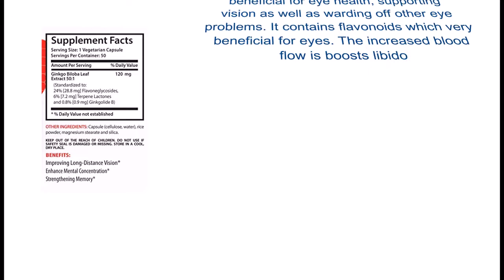Brain booster vitamins - GINKGO BILOBA EXTRACT 120MG - Ginkgo herb - 1 Bottle 60 Capsules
GINKGO BILOBA EXTRACT 120MG: The Ginkgo biloba tree is one of the longest-living tree species in the world, with each tree living as long as 1,000 years. Ginkgo leaves have been used medicinally since at least 2600 B.C.
LEG SUPPORT: Ginkgo may help to manage discomfort in the legs, according to some research. The subjects in these studies had poor leg circulation resulting in discomfort while walking.
LIBIDO BOOSTER: Ginkgo biloba is believed to boost libido. Its leaves are rich in flavonoids which beneficial for blood flow as well as relax vessels.
EYE SUPPORT: Ginkgo Biloba can be beneficial for eye health, supporting vision as well as warding off other eye problems. It contains flavonoids which very beneficial for eyes. The increased blood flow is boosts libido.
OUR GUARANTEE: PREMIUM QUALITY SUPPLEMENT PROUDLY MANUFACTURED IN THE USA! We use only the best ingredients, all of which are manufactured in state-of-the-art facilities, with strict adherence to good manufacturing practices (GMP)!
Brain booster vitamins - GINKGO BILOBA EXTRACT 120MG - Ginkgo herb - 1 Bottle 60 Capsule
BRAIN SUPPORT:
ANTI_AGING SUPPORT:
MEMORY BOOSTER:
ANTIOXIDANT: